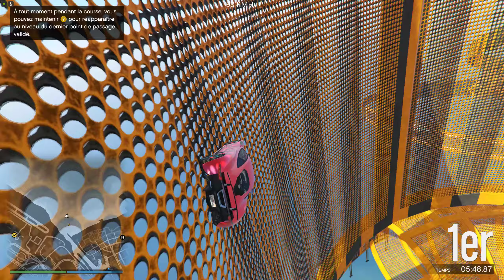🇫🇷 (Parkour) XA-21 Fun 6 (Timiiiii98) 🇫🇷 [GTA 5 PC]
‼️ Put the 2k (1440p) to have a better quality... ‼️
‼️ ⬇️ Check Description ⬇️ ‼️